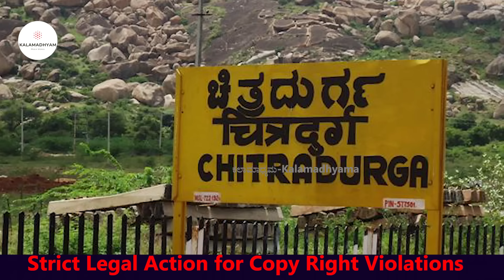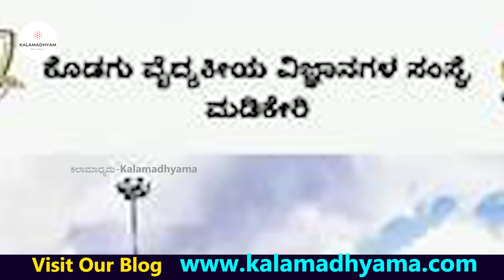"ಇದ್ದ ಒಳ್ಳೆ ಕೆಲಸ ಬಿಟ್ಟು ಬಂದು ಹಾಸ್ಯನಟನಾಗಿ ಗೆದ್ದ ನಟ ಚೇತನ್!-Actor Chetan Durga Interview-Kalamadhyama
ಅನೇಕ ಯೂಟ್ಯೂಬ್ ಕಿರುಚಿತ್ರಗಳು ಹಾಗೂ ಹಾಸ್ಟೆಲ್ ಹುಡುಗ್ರು... ಸಿನಿಮಾ ಮೂಲಕ ಪ್ರಖ್ಯಾತರಾದ ಯುವ ಪ್ರತಿಭಾವಂತ ನಟ ಚೇತನ್ ದುರ್ಗ ಅವರ ಲೈಫ್ ಸ್ಟೋರಿ ! ನಿಮ್ಮ ಕಲಾಮಾಧ್ಯಮದಲ್ಲಿ. ನೋಡಿ ಲೈಕ್ ಮಾಡಿ, ಕಾಮೆಂಟ್ ಮೂಲಕ ನಿಮ್ಮ ಅಭಿಪ್ರಾಯ ತಿಳಿಸಿ. ಹಾಗೆ ಈ ವಿಡಿಯೋ ಶೇರ್ ಮಾಡುವುದನ್ನ ಮರೆಯಬೇಡಿ.